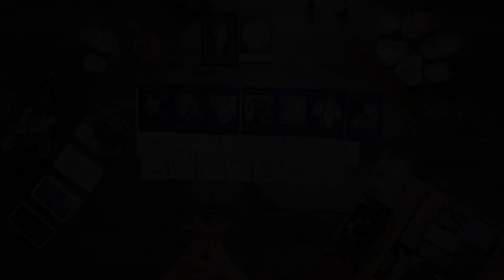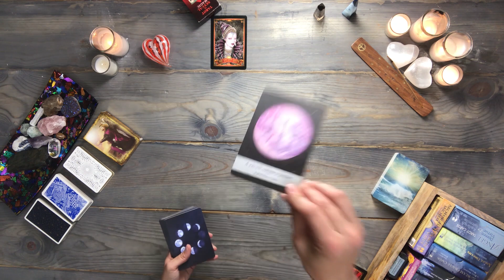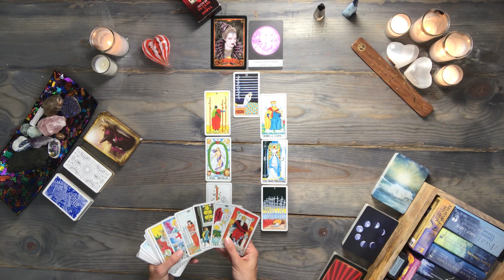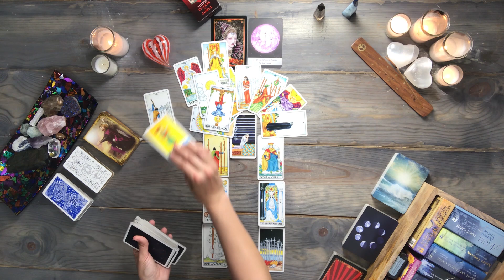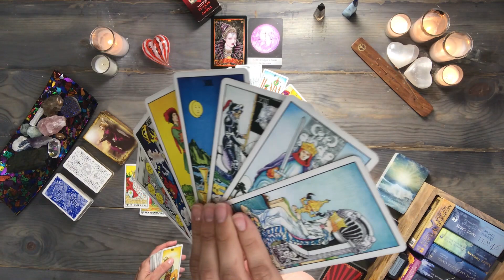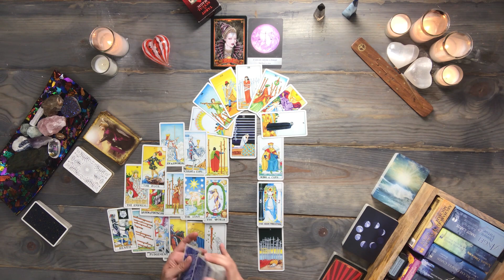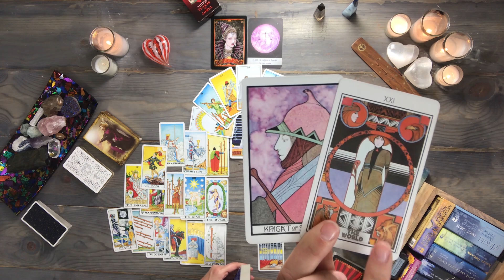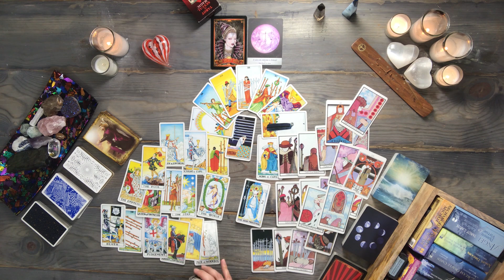LEO TAROT READING | There’s still a chance for a win | MAY 9-15th, 2021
✅ Reminder: energies are transferable – and this is a general leo tarot reading. Whatever is shared about one party in the situation could apply to the opposite party. So, take the message ONLY if it resonates. Do not force these messages to fit into your situation. Remember, this is a general reading.